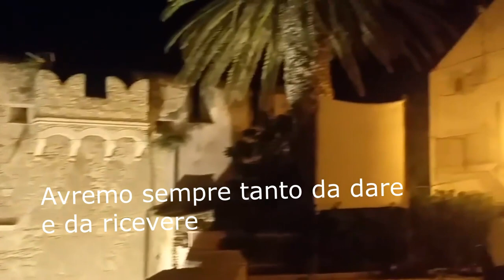CLAUDIO BAGLIONI-TRIBUTO MARCO PICCOLI-COVER CALUDIO BAGLIONI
Avremo sempre tanto da dare e da ricevere
per andar lontano
E strada facendo
ci sarà sempre un nuovo giorno ed un giorno nuovo
perché la vita è adesso
ed il sogno è sempre